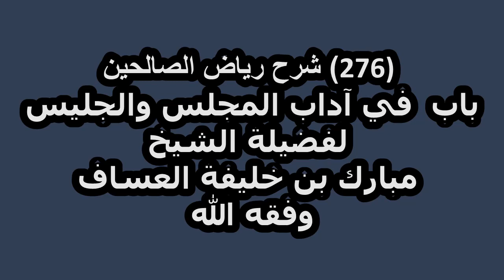شرح رياض الصالحين (276) باب في آداب المجلس والجليس لفضيلة الشيخ مبارك بن خليفة العساف وفقه الله